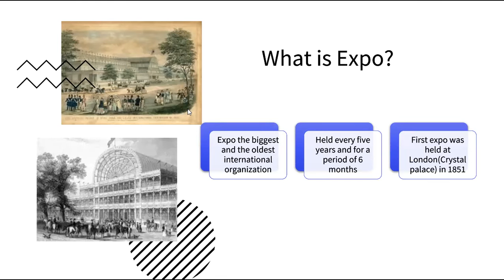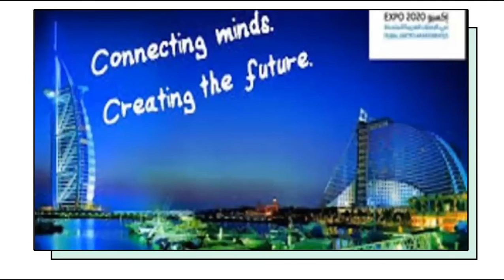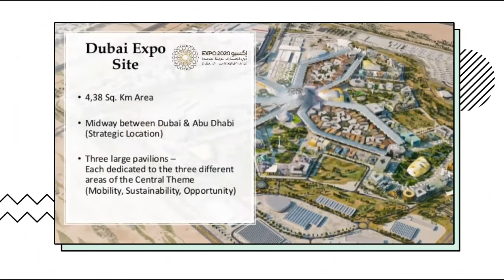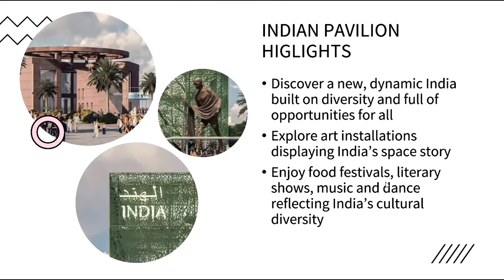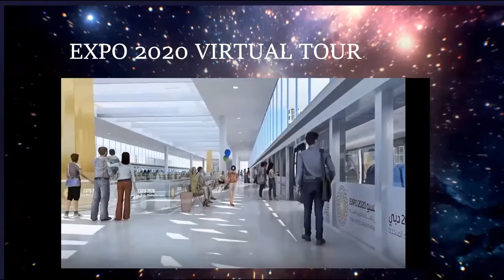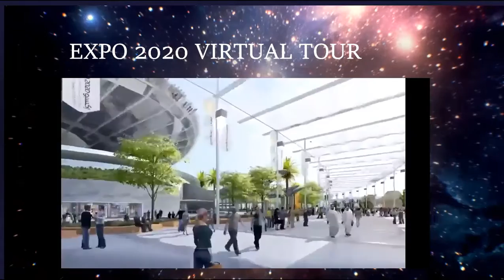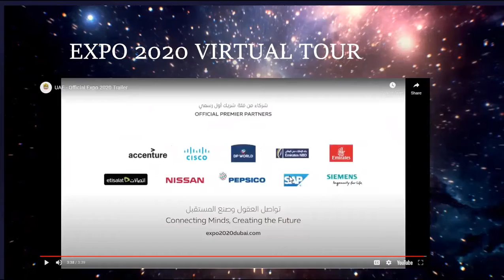EP 000 8, 6A Expo 2020 Sustainability Pavilion Project - Coaching Mentor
The  Expo 2020 Sustainability Pavilion Project  is the creative effort of the student.  The Expo 2020 Sustainability Pavilion Project  has been submitted as a Term End Project for Peer Evaluation. The Peers can use the rubrics from the guidelines video and share one star (one good quality) and three wishes (areas for improvement).

Expo2020_SDG_ Project